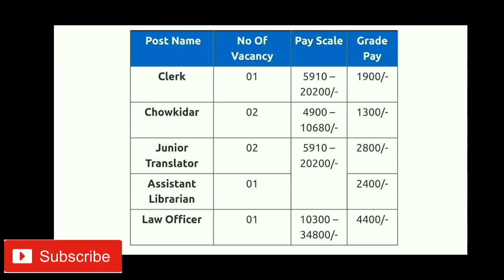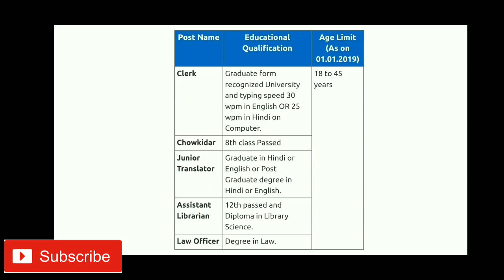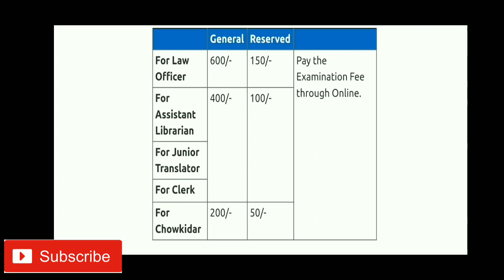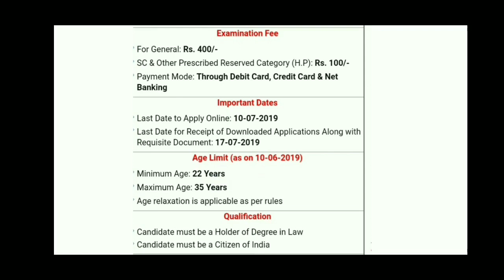HP govt. Vacancy 2019 | HP Vidhan Sabha Govt. jobs 2019 |HP High Court Jobs 2019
HP govt.  Vacancy 2019 | HP Vidhan sabha Govt.  Vacancy 2019 | HP high court jobs 2019
हेलो दोस्तों
 आज की वीडियो में बात करने वाला हूँ हिमाचल प्रदेश  सरकार की ओर से निकाली गई  वैकेंसी की। हिमाचल प्रदेश सरकार की ओर से हिमाचल प्रदेश विधानसभा में 7 वैकेंसी निकाली गई है और इसके अलावा हिमाचल प्रदेश गवर्नमेंट की ओर से सिविल जज की भी 5 वैकेंसी निकाली गई है ।
इन वैकेंसी पर अप्लाई करने के लिए क्या एजुकेशन क्वालीफिकेशन रहने वाला है,और इन्ह वैकेंसी पर आप कब से कब तक अप्लाई कर सकते हो ,इसकी  पूरी जानकारी में आप को इस वीडियो में देने वाला हूँ।